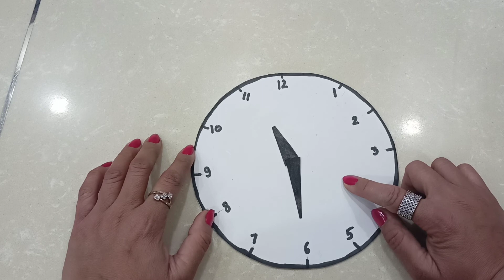Let's read the Clock || easy way to teach time|| clock Learning for kids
Let's read the Clock || little kids
telling time|| clock Learning for kids

Friends in this video I have explained how to read the time, full time, quarter to,quarter past and half past.after watching this video I hope kids will be able to read the clock.

Our another videos links-

(3) badi e ki matra

About channel-
My channel consist videos which are very beneficial for KIds it includes curricular and non currricular activities. Basically this is for overall development of small kids.

Social media platforms:

2.Facebook- Richa Kapoor
3. Instagram- richa.kapoor81
4. Twitter-@RichaKapoor_81